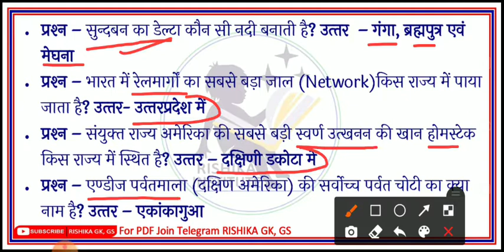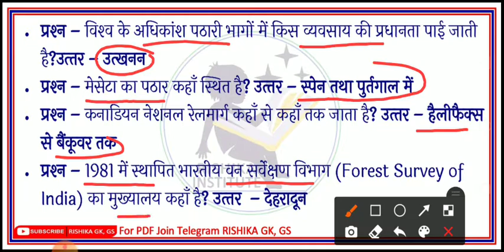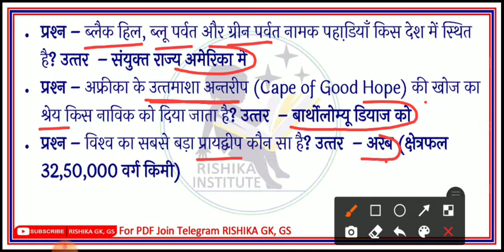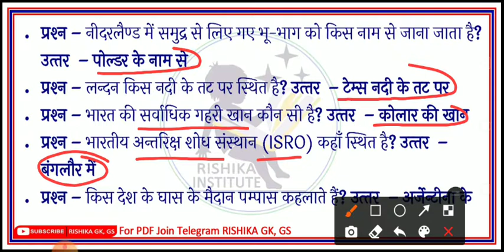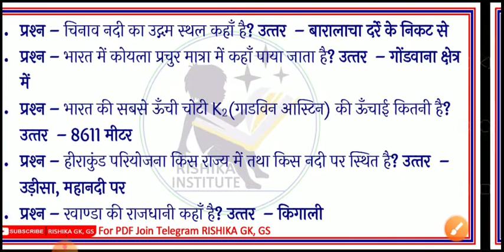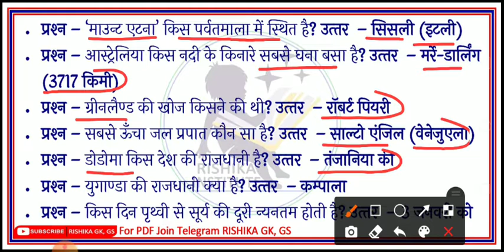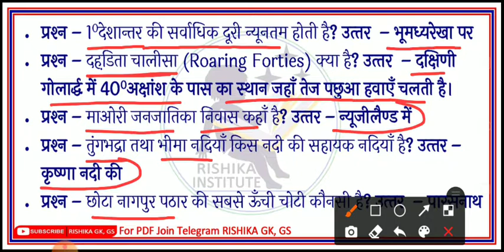10000 One Liner Question Series || Geography Part- 1 in Hindi || by Rishi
10000 One Liner Question Series || Geography Part- 1 in Hindi || by Rishi
Daily Current Affairs by Rishi

* For PDF Join My Telegram Chanel- rishikagkgs
* Follow on Facebook page- RISHIKA GK, GS

Sabse Pahle, Sabse Jyada, Sabse Tej
YouTube par